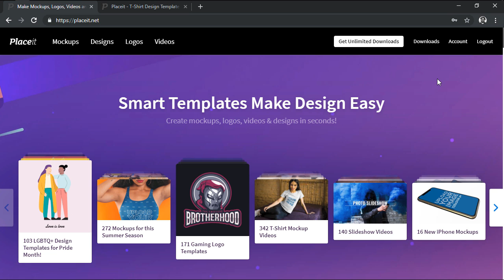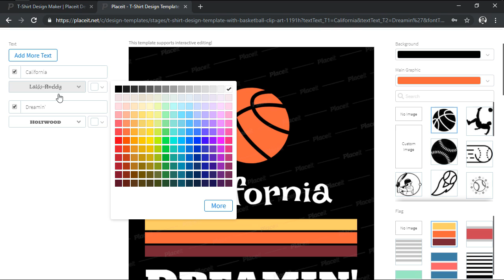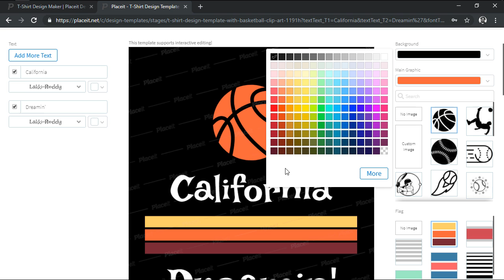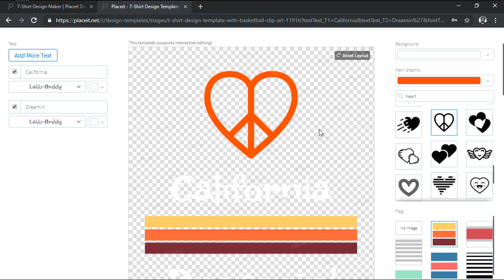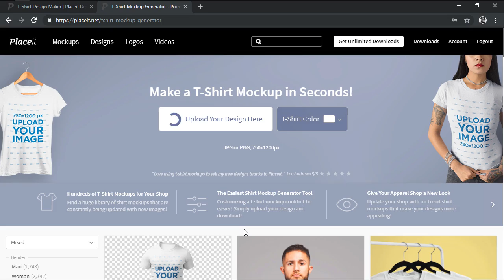Make Your Own T Shirt Design with an Online T Shirt Design Maker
Always wanted to make your own t-shirt design, but lacked the courage since you didn’t actually have the required tools nor skills to start designing one?
Well, all of that changes today, since I’m going to show you how you can easily design your own t-shirt using Placeit’s online T-Shirt Design Maker.

Envato Tuts+
Discover free how-to tutorials and online courses. Design a logo, create a website, build an app, or learn a new skill